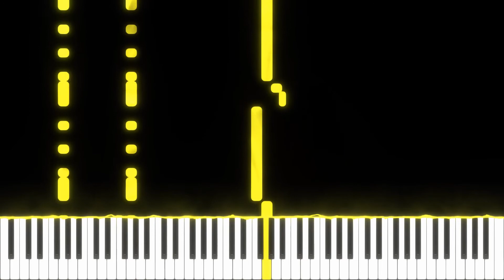Star Wars: The Clone Wars - Battle of Christophsis (Piano Version)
Piano version of "Battle of Christophsis" from Star Wars: The Clone Wars by Kevin Kiner.